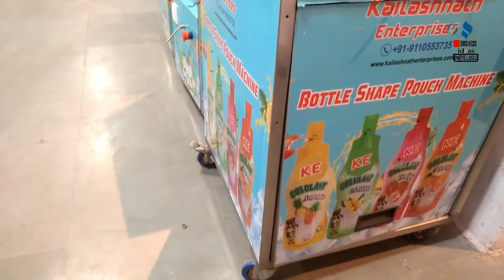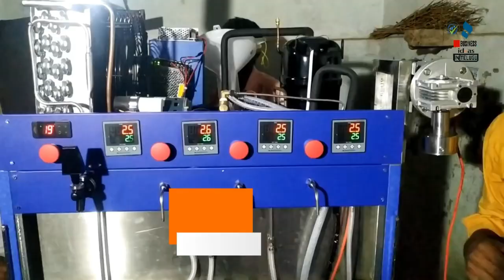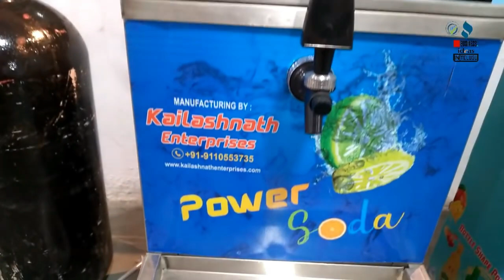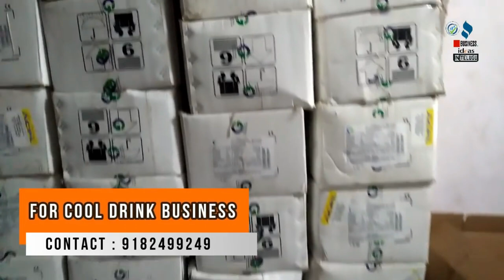బిజినెస్ ! Small business ideas! New business idea's! business ideas ! Low Investment Business Idea